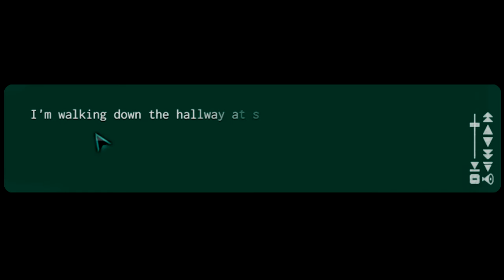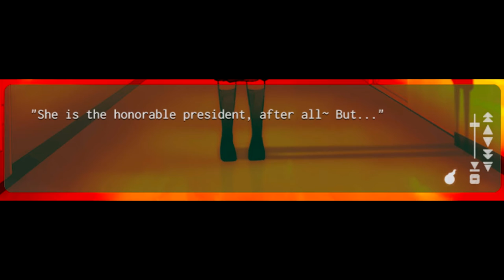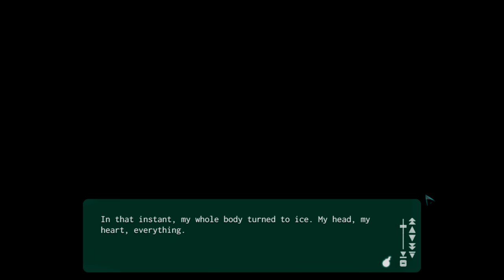Kindred Spirits on the Roof | Littlest big spoon ever~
Buzzing rain and exciting snacks.
THE SPADOODLE-O'S ARE ABOUT TO HIT THE FA~~AAAN~~~!!
(Part 18)